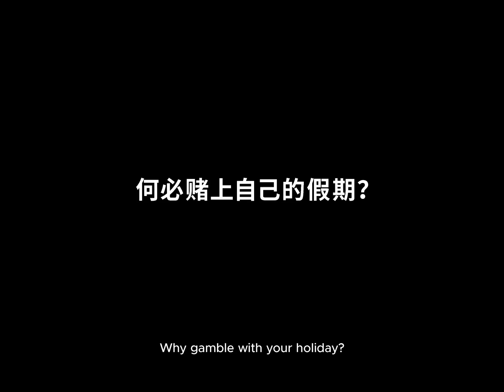让双天至尊教你如何打听旅行社的底细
别以为你博到了一个“至尊”旅游优惠！还是先查看你的旅行社是否持有正确执照吧。凡事先搞清，旅游才称心！DontTravelBlurTravelSure